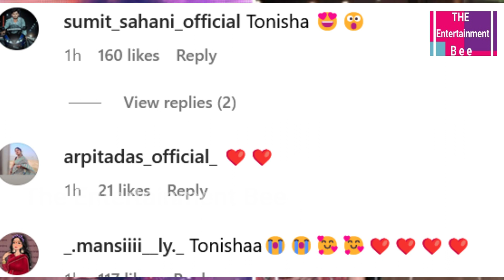Tony Kakkar & Manisha Rani Give Befitting Reply To Haters